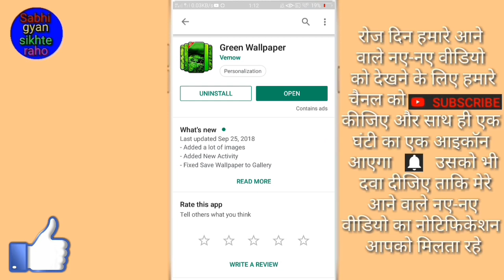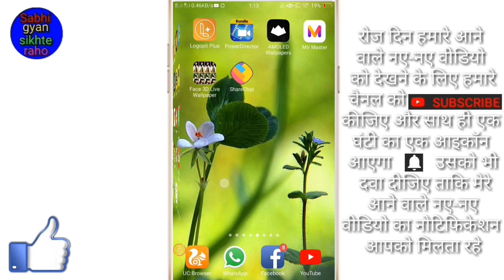How to set green wallpaper on mobile screen // Mobile screen par green wallpaper Kaise set kare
Hello friends is video mein main aapko green wallpaper mobile screen par set karne ka tarika bataya hai

(1) Green wallpaper mobile screen par kaise set karte hain

(2) Mobile screen par green wallpaper Kaise set Karte Hain

hello friends to phir milenge 1 new video mein tab tak Ke Liye by Radhe Radhe bolna padega